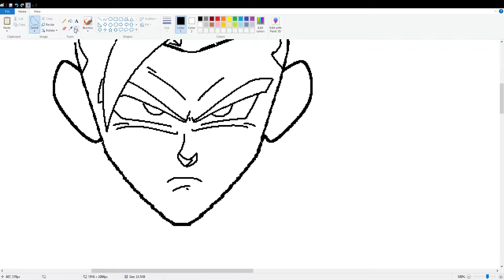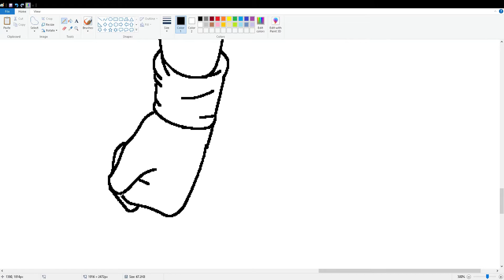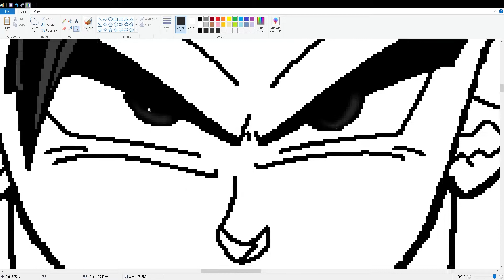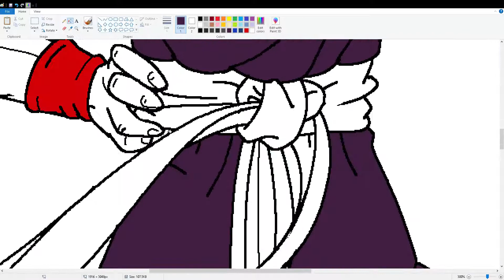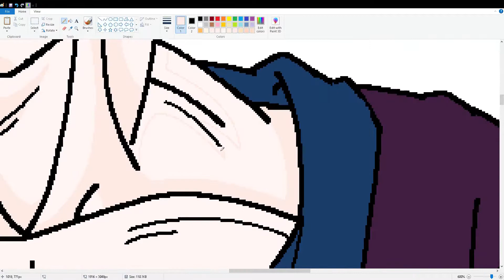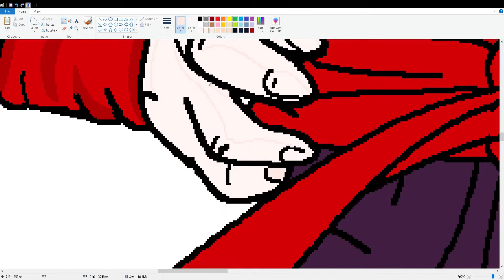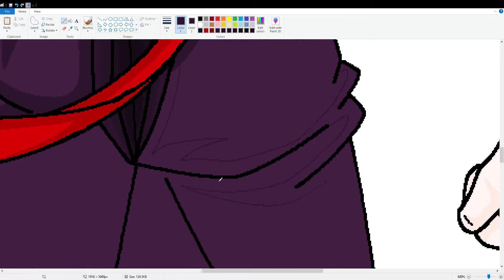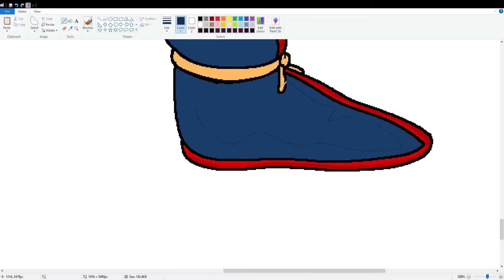Ultimate Gohan | Paint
I had a dream where Gohan had on red and blue wrist bands to represent Goku and his father, so I decided to re draw it here but with more of a fusion of the two